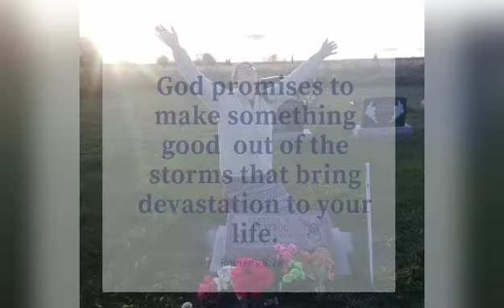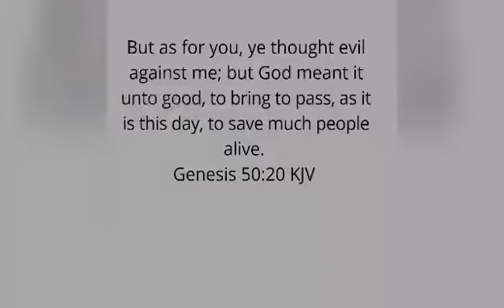#3 Hope from the cemetery series 2020- God can use even the bad things in your life for His glory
Welcome to my # 3rd in the Hope from the Cemetery with Mae, summer 2020 series.
 In this one I talk about the story of Joseph in the Bible and how, despite the fact, that many things were going against him for so long, it was all part of the plan and purpose that God had on his life. it's a beautiful story. And I believe God is using our tradgies in the same way. He is working out something beautiful.
 Just keep trusting, keep praying, keep praising, and keep believing. He is working it out!!